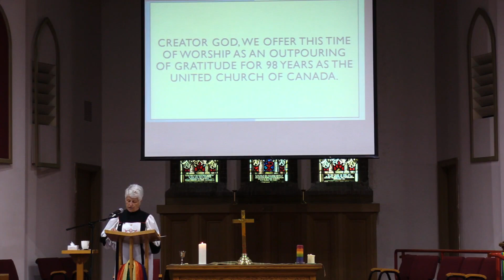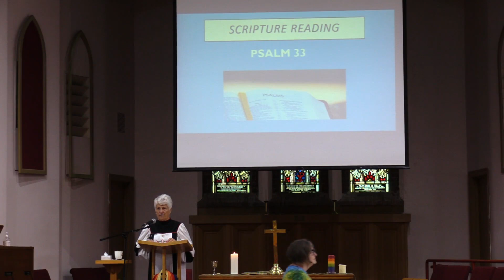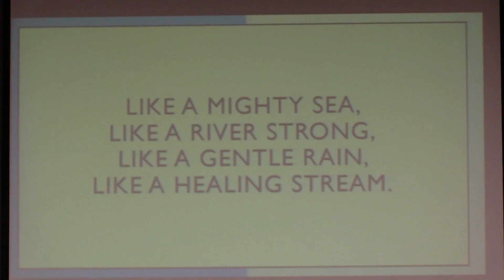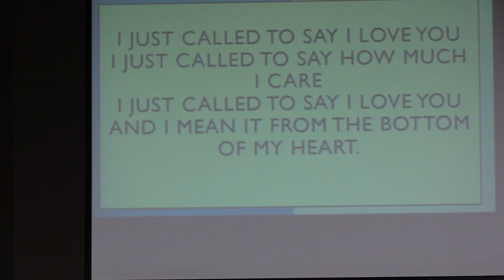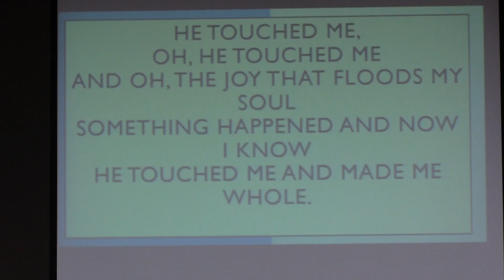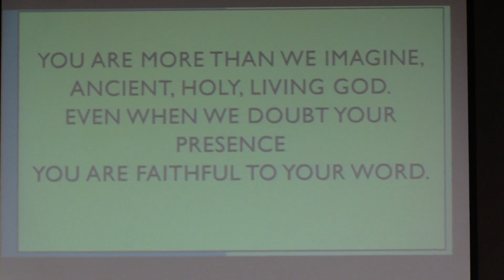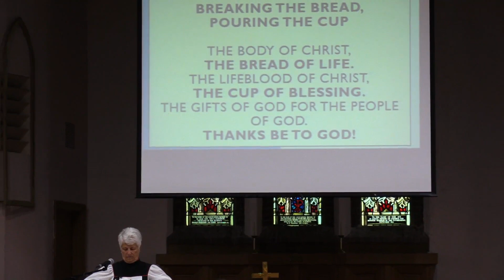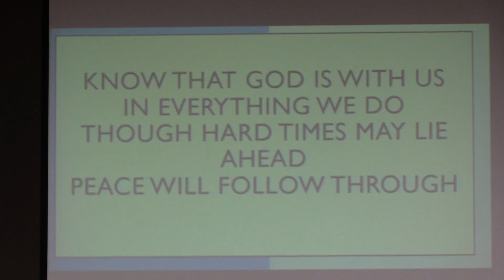June 11, 2023 - RECORDED SERVICE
Birchcliff Bluffs United Church Sunday Service - Toronto, Canada
Rev. Dr. Ellen Redcliffe / Music Director: Randy Vancourt
Toronto, Ontario

* Permission to podcast/stream and reproduce the music and lyrics in this video obtained from ONE LICENSE with license A-737645.